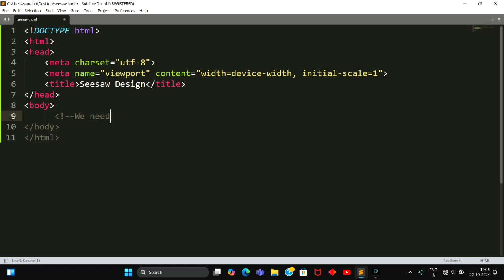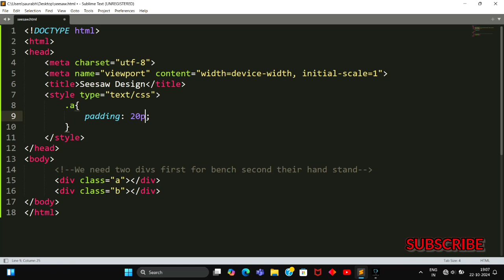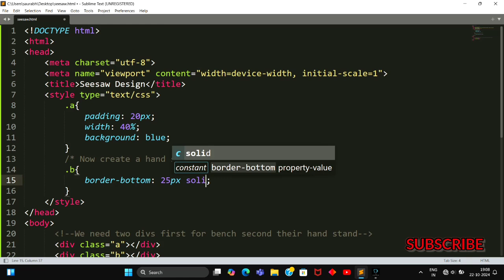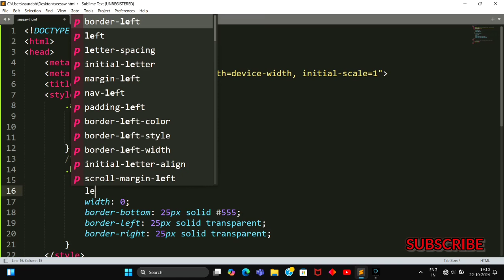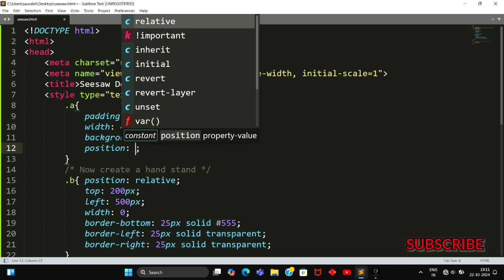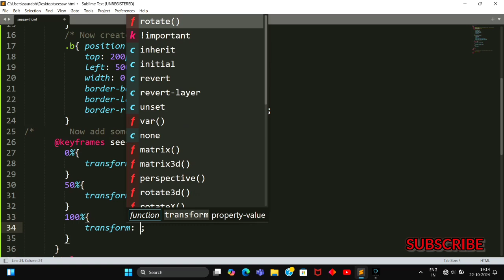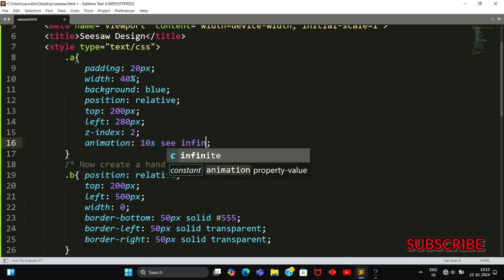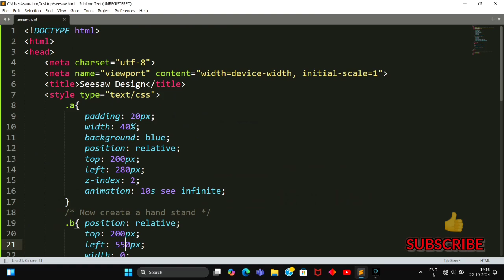Seesaw Design: HTML,CSS & Animation Tutorial.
Welcome to our Seesaw Design tutorial on designing a stunning seesaw using HTML, CSS, and animation! In this video, you'll learn step-by-step how to create an interactive seesaw that not only looks great but also showcases your skills in web design.